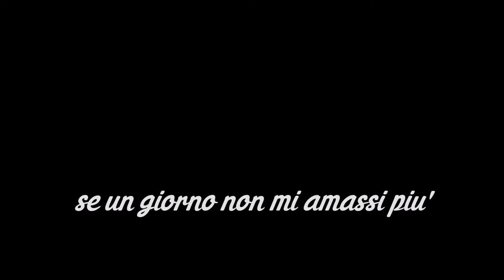THE WEETCH - Se un giorno non mi amassi più (L. Morelli) Vocals Fabrizio Di Marte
Se un giorno non mi amassi più

Mi son mai chiesto che farei
Il mondo ancora affronterei
Con la stessa forza dentro
Come farò fino a quando
Potrò contare su di te

Mi son mai chiesto che direi
A chi mi chiedesse come mai
Mi salverei dicendo
Che son stato io a volerlo
ma in fondo poi lo ammetterei
Lo ammetterei

Poi ti guardo e stai ridendo
Sul mio dramma stai scherzando
È proprio vero non ha senso
Visto che mi sei accanto
Hai ragione, se ci penso
Far l'amore è molto meglio davvero

Ma se un giorno non mi amassi più
Non sarà uno scherzo come ora
E pensarci adesso che sei qui
Sì, lo so che non ha senso
Ma tutto quello che io sento
A chi lo devo dire se non a te
Se non a te

se un giorno non mi amassi piu'

Writer(s): Leano Morelli